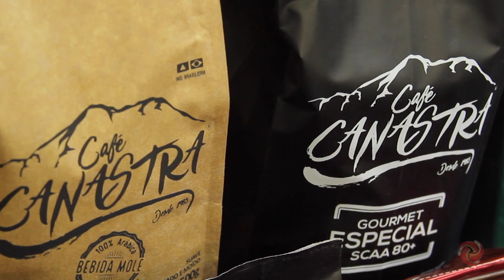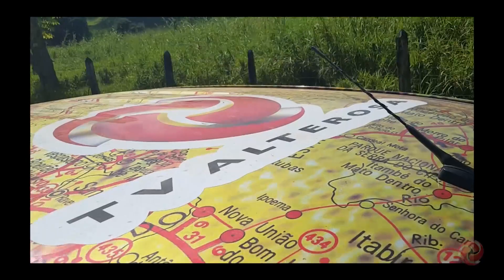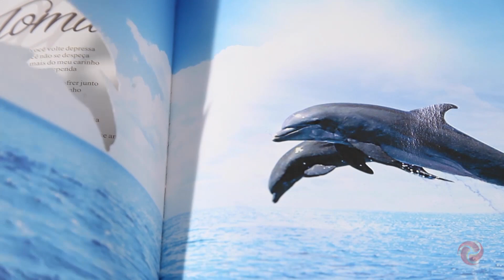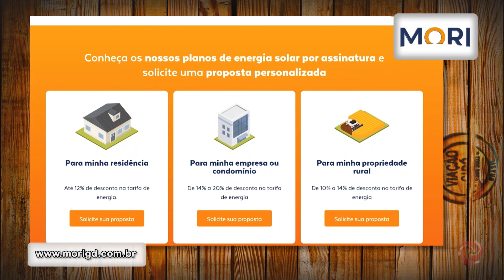Conheça o mercado de uberlândia